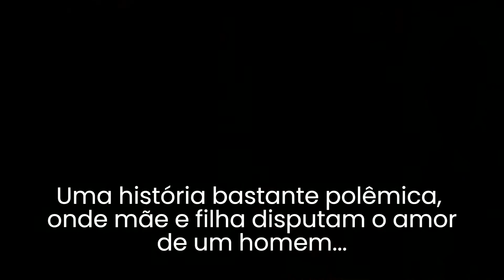PRODUTORES EXECUTIVOS E SUAS NOVELAS - José Alberto "el guero" Castro - Parte 3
Parte final do especial sobre o produtor executivo José Alberto Castro, dono de vários sucessos das novelas mexicanas.